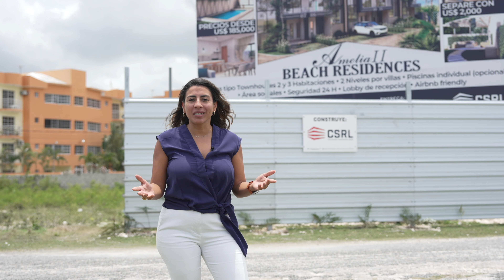¡No se pierda nuestro cautivador evento de puertas abiertas en Punta Cana!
🌴✨ ¡Adéntrate en el ambiente bañado por el sol de White Sands Bavaro este 1 de junio! Estamos desplegando la alfombra roja para ti en nuestra exclusiva jornada de puertas abiertas en la pintoresca Punta Cana. Es más que un evento: es una celebración de lo nuevo y lo próximo en uno de los enclaves más codiciados del Caribe, con un acceso inigualable a la playa privada.

Aquí hay un vistazo de lo que hemos preparado para ti:

🍹 Bebidas Refrescantes y Diversión Festiva — Sacia tu sed con nuestra selección de bebidas de cortesía y sumérgete en el vibrante ambiente.

🎨 Entretenimiento para Niños - Trae a los más pequeños para que disfruten de la diversión de pintura facial caprichosa y observa cómo cobran vida sus imaginaciones.

🎵 Ritmos de DJ en Vivo - Déjate llevar por el ritmo mientras nuestro DJ mezcla éxitos locales e internacionales, estableciendo el tono perfecto para un día inolvidable.

Descubre los emocionantes desarrollos en White Sands Bavaro:

🛍 Preestreno de Nuestra Nueva Deli - Experimenta la comodidad que ofrecerá nuestra Deli, con una abundancia de delicias frescas y artesanales.

⛳ Primer Vistazo a Nuestro Campo de Golf - ¡Aficionados al golf, regocíjense! Echen un vistazo al campo de golf de 9 hoyos bellamente diseñado que promete complementar su experiencia de vida de lujo.

🏠 Explora Nuestras Propiedades - Desde apartamentos listos para mudarse hasta áticos, y desde casas adosadas hasta villas en desarrollo, vea de primera mano por qué ser propietario aquí, con su exclusivo acceso a la playa privada, es una inversión sabia y gratificante.

🏖 Nuevas Comodidades Reveladas - Sé de los primeros en explorar las nuevas comodidades que elevarán el estilo de vida de White Sands, prometiendo aún más lujo y ocio.

🚬 Estanco de Cigarros - Saborea cigarros frescos y aprovecha ofertas especiales en nuestro exclusivo estanco.

Obtén Perspectivas de Expertos:

🤔 Sesiones de Preguntas y Respuestas Gratuitas - Recibe respuestas inmediatas a tus preguntas sobre inversión inmobiliaria de nuestro conocedor corredor de hipotecas y abogado durante nuestras sesiones de Q&A gratuitas.

💌 Confirma tu Asistencia Hoy e Invita a Amigos - Asegura tu lugar confirmando tu asistencia y extiende esta oportunidad lujosa a amigos que valoran la vida de alto nivel y el atractivo del acceso a la playa privada.

🗓 Fecha: 1 de junio
📍 Ubicación: White Sands Bavaro, Punta Cana

Aprovecha la oportunidad de descubrir por qué White Sands Bavaro, con su exquisito acceso a la playa privada, es el cénit de la vida sofisticada. Estamos deseosos de conocerte y demostrar el potencial de lo que podría ser tu próximo hogar de ensueño. Únete a nosotros y deja que las prístinas orillas de Punta Cana te guíen a tu futuro!